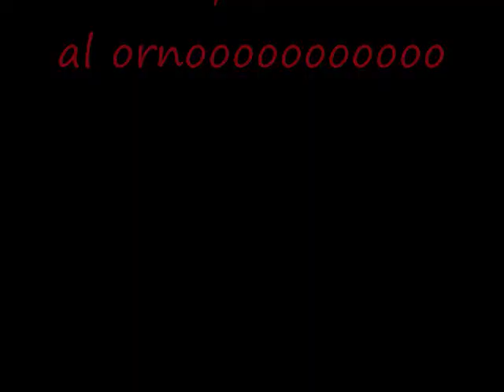Movie 0001chef black eagle parte 1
cosinando mojarras